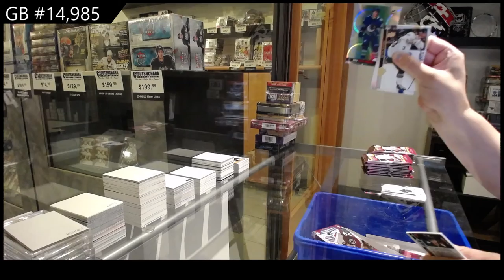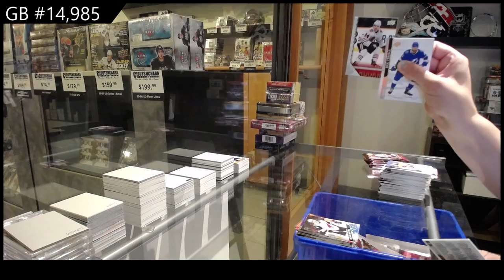20-21 Upper Deck Extended Hockey 3 Box Break - C&C GB #14,985